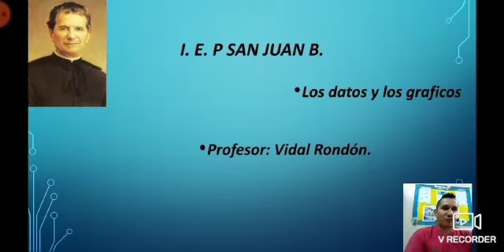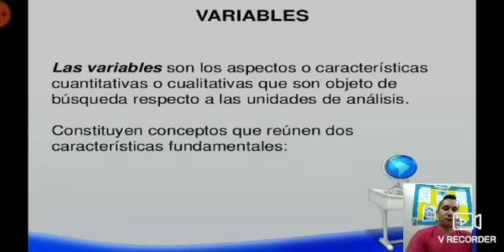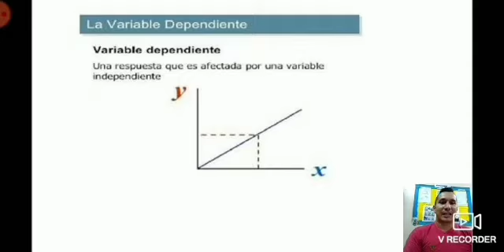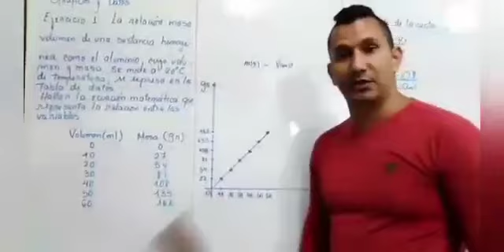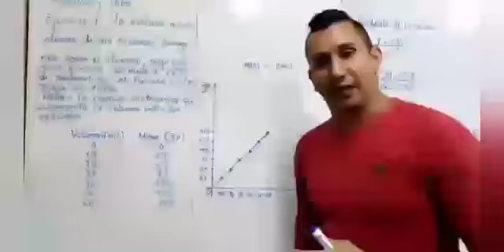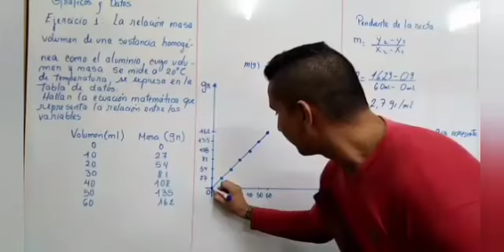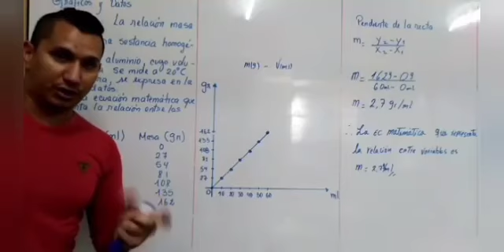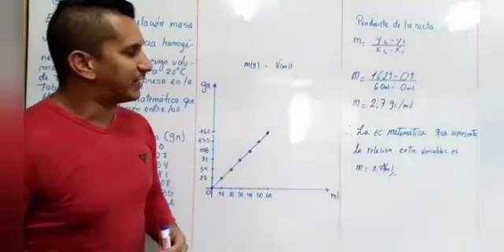Los datos y los Gráficos 5° sec